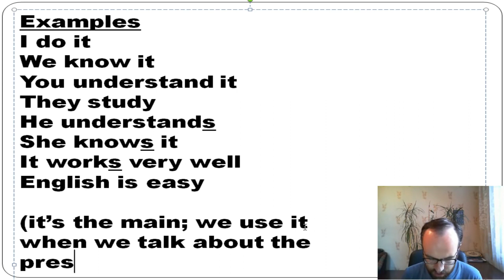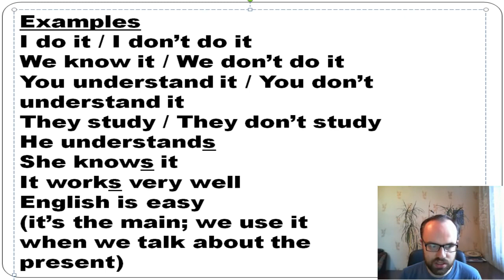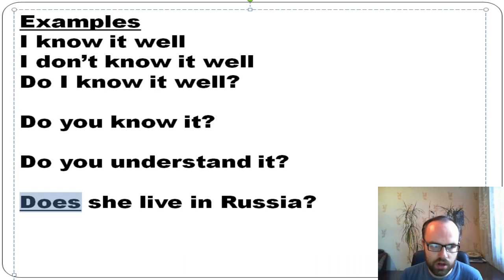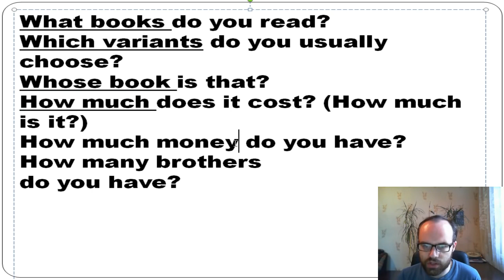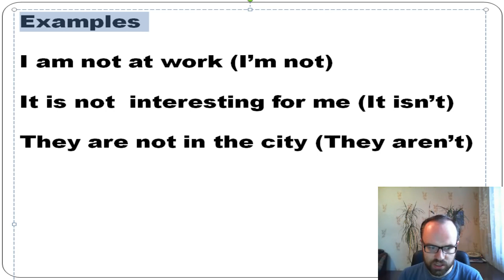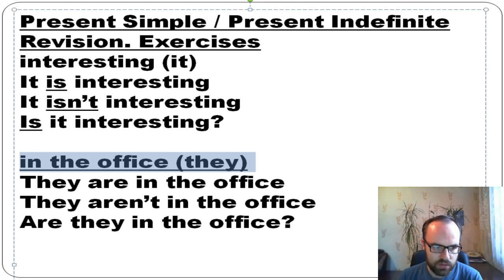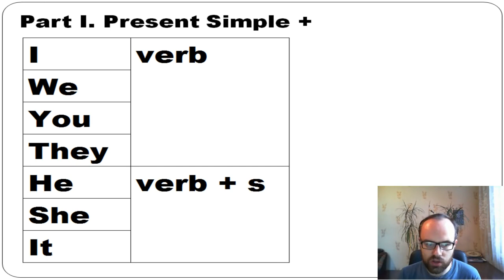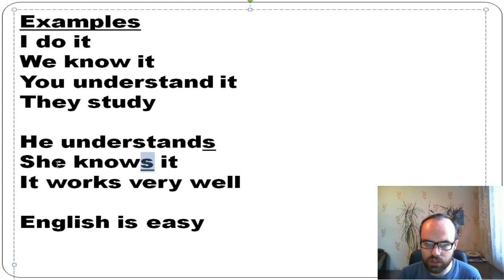Present Simple Tense with examples. Learn tensese in Engish grammar with examples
Learn Present Simple Tense in English Grammar, effectively explained by Ms Neeru Malik, through Hindi, with a little bit of Urdu and Punjabi.

This is an English grammar lesson about the Simple present tense. The video starts with affirmative, question and negative forms. We look at the Subject and its there types which is divided.